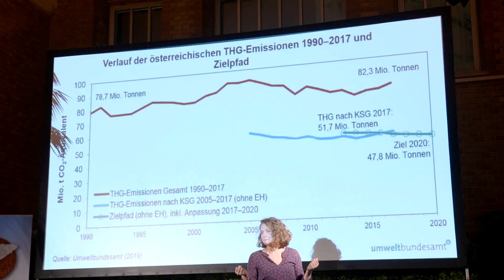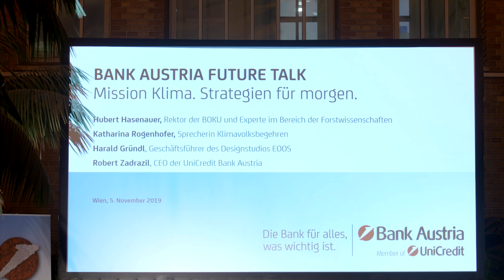Mission Klima | Future Talk Bank Austria 2019 | Strategien für morgen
Klimawandel – kein Thema hat eine größere Bedeutung für jeden von uns.
In diesem Video sehen Sie, mit welchen innovativen Lösungen wir die Katastrophe aufhalten können – aus Sicht der Wissenschaft, der engagierten Zivilgesellschaft und der Konsumenten.

Das ist der Future Talk vom 5. November 2019.
Moderiert von Andreas Jäger.
Am Podium:
Robert Zadrazil, CEO der Bank Austria
Harald Gründl, Designer und Kurator
Katharina Rogenhofer, Sprecherin des Klimavolksbegehrens
Hubert Hasenauer, Rektor der BOKU und Experte im Bereich Forstwissenschaft